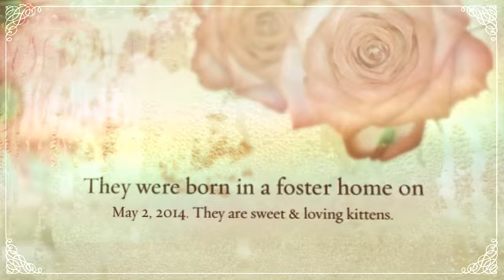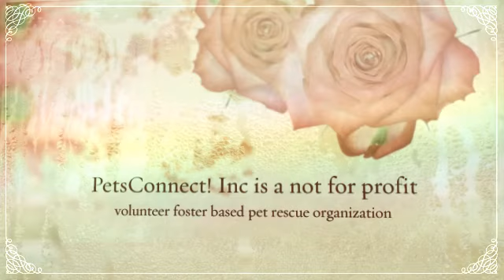Sage, Basil and Minty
These three girls were born on May 2, 2014.  They are great with other cats and children and have been around dogs.